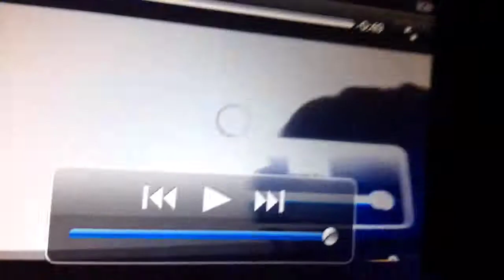Survival Craft Riding Horses